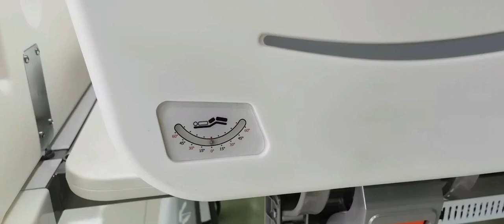New manual hospital bed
3.22手动病床